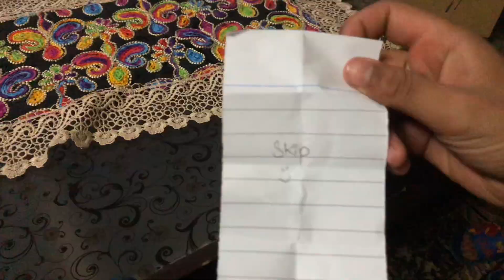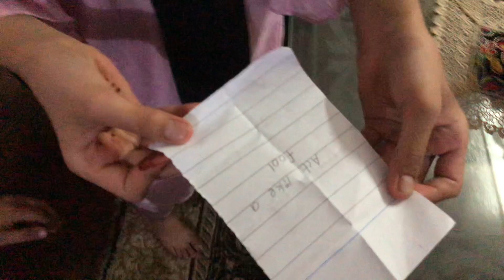Dare in the box#Hamd family